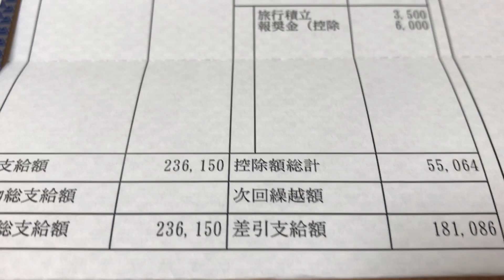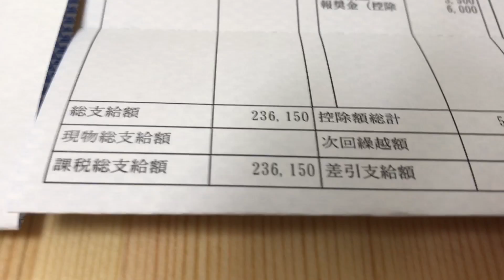給与明細 一流企業の3年目のペースアップ額